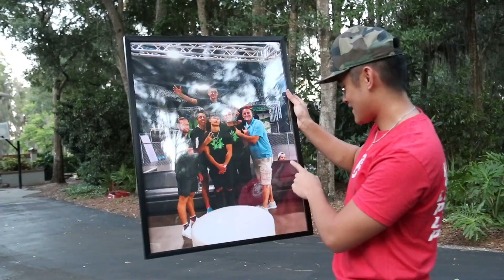i had to get tested for covid-19...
i might test positive for covid-19...